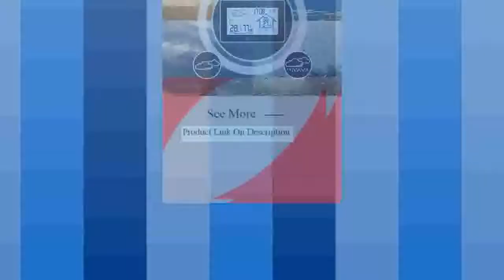Hygrometer Meter Digital Forecast Sensor Indoor Outdoor Home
Today i will show You-  Hygrometer Meter Digital Forecast Sensor Indoor Outdoor Home

Description:
Screen Weather Station Sensor Thermometer Hygrometer Meter Digital Forecast Sensor Indoor Outdoor Home.
Digoo DG-TH8380 Color Screen Weather Station Sensor Thermometer Hygrometer Meter Digital Forecast Sensor Indoor Outdoor Home.
Color Screen Weather Station Sensor Thermometer Hygrometer Meter Digital Forecast Sensor Indoor Outdoor Home.